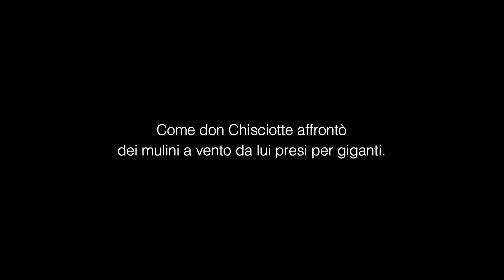Don Chisciotte della Mancia - Capitolo 5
Proseguiamo con la lettura del Don Chisciotte di Cervantes. In questo video leggeremo con voi il quinto capitolo del romanzo. Vi accompagneremo con un nuovo video ogni lunedì e giovedì mattina, alle ore 9.

Attività realizzata nell'ambito del Concorso d'idee per lo sviluppo di comunità sostenibili 2020/2021 di Cavv - Csv Venezia.